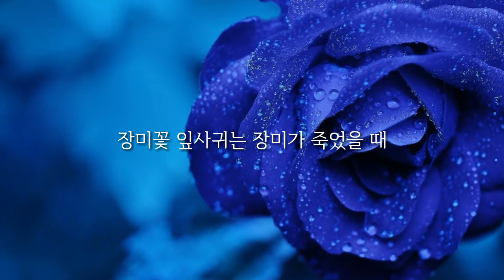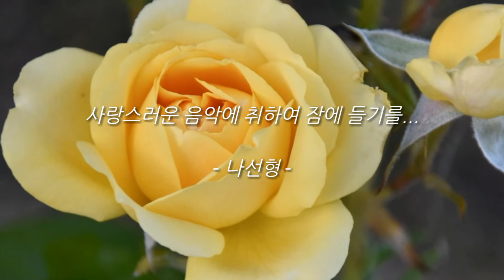이처럼 그대 가고 내 곁에 없는 날... ; 음악은(Music, When Soft Voices Die)... - 퍼시 비시 셸리(Percy Bysshe Shelley)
사랑스러운 음악에 취하여 잠에 들기를...

가락, 추억, 여운, 향기, 장미, 사랑, 그대, 마음, 퍼시 비시 셸리, Percy B. Shelley

Background Music Title : Ersatz Bossa